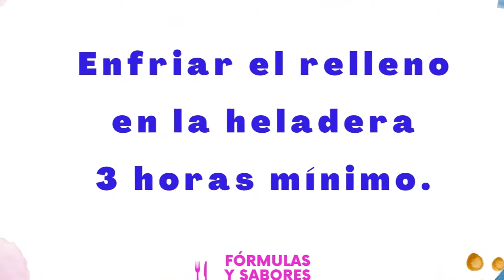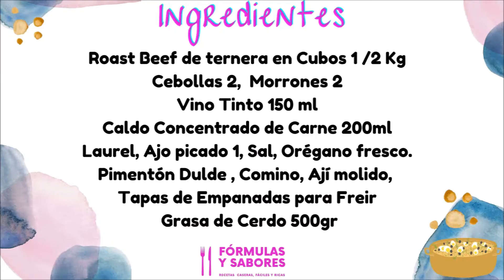Cómo hacer empanadas de Carne Braseada. "Receta de Empanadas" Empanadas fritas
"Empanadas" "Cómo hacer Empanadas" " de Carne" "Empanadas jugosas" "De carne braseada".

El Relleno de "Empanadas de carne cortadas a cuchillo" Braseada, queda tierno, jugoso y muy pero muy sabroso. Esta "receta paso a paso" se enfoca en destacar los sabores de la tradicional "Empanadas de Carne",  en una versión diferente.
"Empanada de Carne" Braseada "Empanadas Jugosas"
empanadas empanadas
empanadasargentinas empanadas

"Ingredientes de empanadas"
Rost Beef de ternera en Cubos 1 /2 Kg
Cebollas 2,  Morrones 2
Vino Tinto 150 ml
Caldo Concentrado de Carne 200ml
Laurel, Ajo picado 1, Sal, Orégano fresco.
Pimentón Dulde , Comino, Ají molido,
Tapas de Empanadas para Freir
Grasa de Cerdo 500gr

00:17 Relleno de Empanadas.
00:24 Empanadas de carne cortada a cuchillo.
00:46 Condimentos de empanadas.
01:02 Empanadas de carne braseada.
03:31 Empanadas de carne fritas.
03:53 Cómo freir empanadas?
04:08 Receta Empanadas.